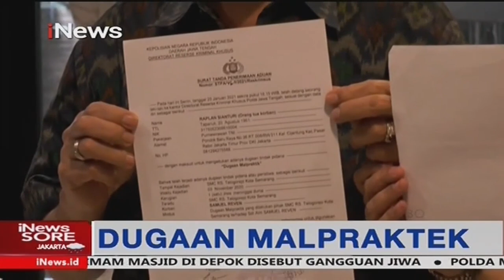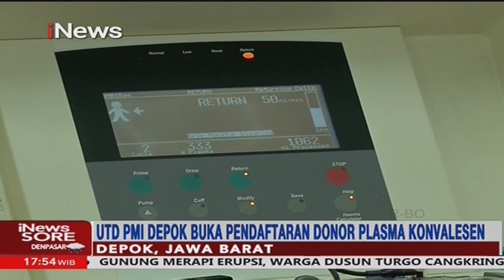iNews Sore 29 Januari 2021 Segmen 6